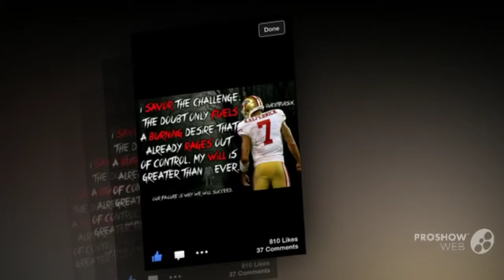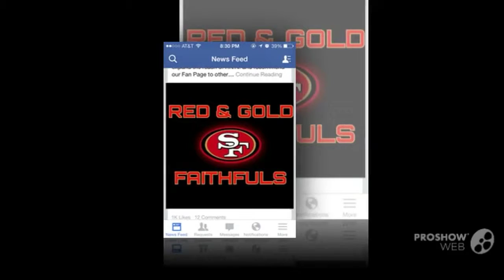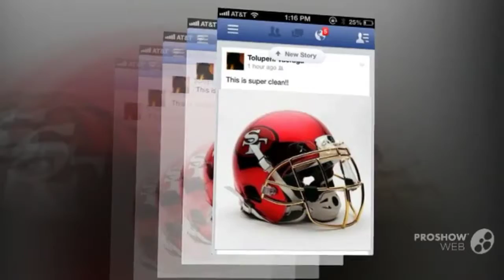messing around w/this App